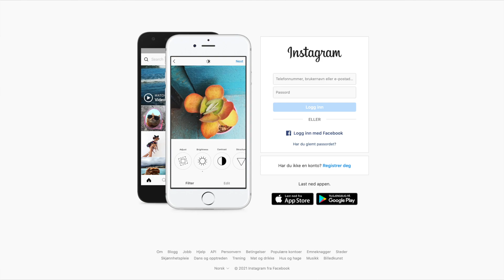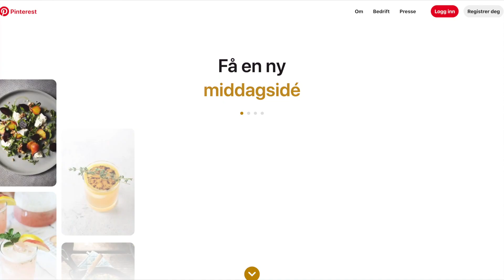Who Uses Django And Why You Should Too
There are a lot of big companies out there who are using Django to build their websites and apps. They chose Django because of its speed and capabilities.

In this video, I will show you some of the biggest companies who uses Django and tell you why you should use it too.

Django is "the framework for perfectionists with deadlines". And this is exactly why so many small and big companies out there use this fantastic framework.

Django also has great practices for security and similar.

Another great reason for choosing Django is because of its fantastic community and documentation.

There are also a ton of good bloggers and YouTubers who create quality tutorials. Here's a few I will mention @DennisIvy , @TraversyMedia , @CodingEntrepreneurs , @coreyms .